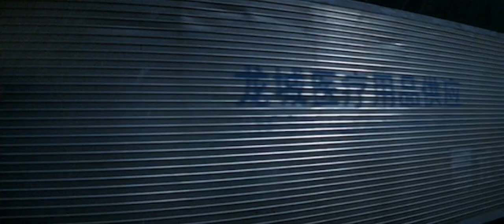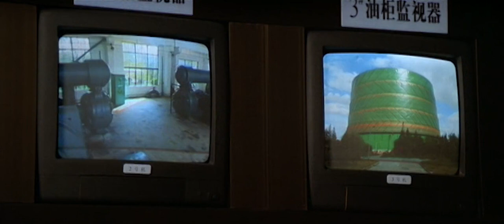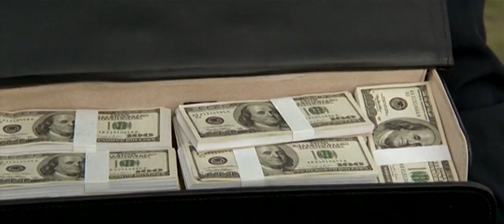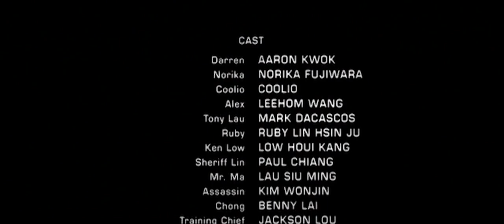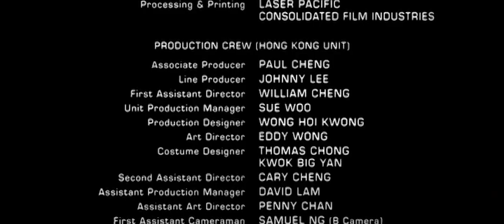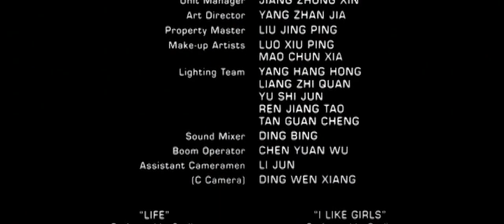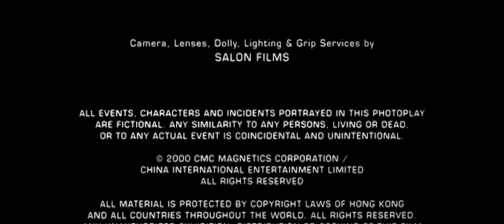"Fúria em Shanghai" (2000), [HD] com Aaron Kwok, Coolio e Mark Dacascos - Ação, Dublado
Norika, uma agente secreta, infiltra-se no mundo de glamour das altas finanças e do dinheiro fácil de Shanghai. No seu caminho estão, Darren e Alex, encarregados de desvendar o mistério que há por trás de um assassinato. A vítima é um conhecido gângster e sua morte faz desencadear uma brutal luta pelo controle do mais importante cartel de droga chinês. Uma luta que se transforma na mais eletrizante batalha entre os poderosos da droga e os seus novos opositores.

Título original: "China Strike Force"

Direção: Stanley Tong
Elenco: Aaron Kwok, Coolio, Lee-Hom Wang, Mark Dacascos, Norika Fujiwara e Ken Lo

*Agradecimentos ao grupo Cinema, Ação e Coleção*